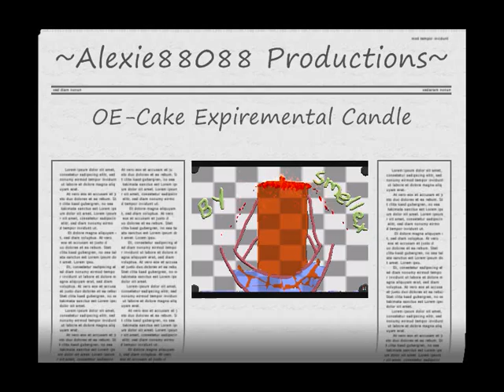OE-Cake Expiremental Candle...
Fire burns up the Fuel, that is in the Water and it produced Steam and the letters Twist =]

Programs:

BSR [Bulents Screen Recorder]